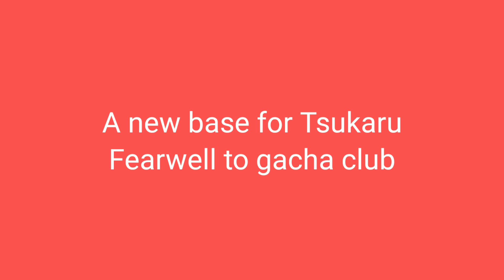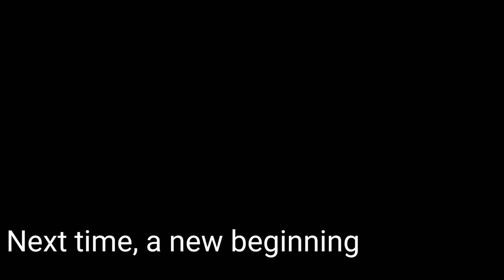Tsukaru in Death Note Episode 18 The new base for Tsukaru, Farewell to Gacha Club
Character's
Tsukaru
Samivy
Karena
Samaiya
Taihoinu flashback
Sasana
Kitsurisu went back to GTPD
Satanya
Arrian
Kyunny
Tyuny
Pollina
Gei kun
Tuck
Haraneko
Jiruoji
Jurihime
Minku Coming to Gacha life 2
Tsukari
Tsukuru
Tokami

Farewell Gacha club, it's been here for 3 years
Next time, a new beginning